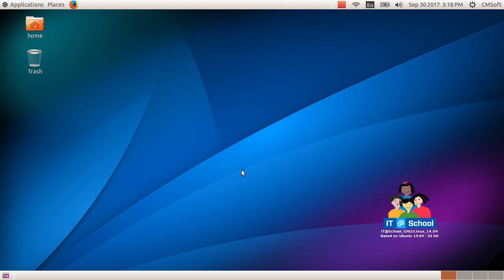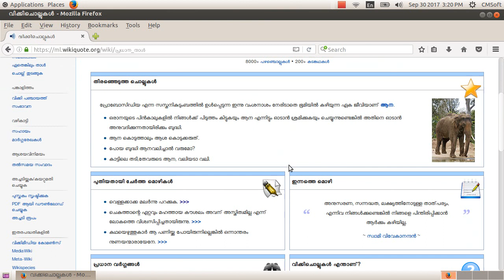ICT Tutorials Std 9 Cha 3.9 Internet കൈയെത്തും ദൂരെ അതിരില്ലാ ലോകംThe InfiniteWorld Within OurGrasp